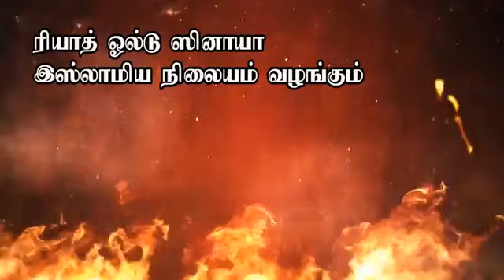வேதனையின்றி நரகமில்லை NO HELL WITHOUT PAIN Moulavi Noohu Altafi